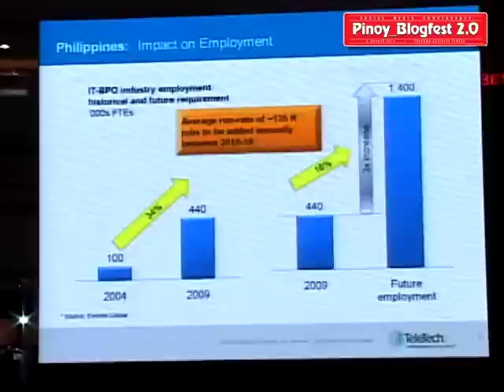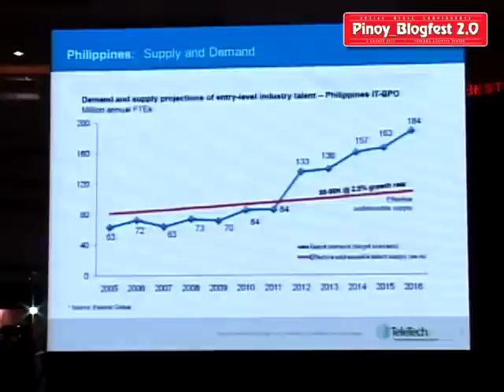01 Louie Sangalang PART1 of 2.mp4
Gadgets Magazine presents Pinoy_Blogfest 2.0
Social Activity 1 : The New Workplace
Louie Sangalang